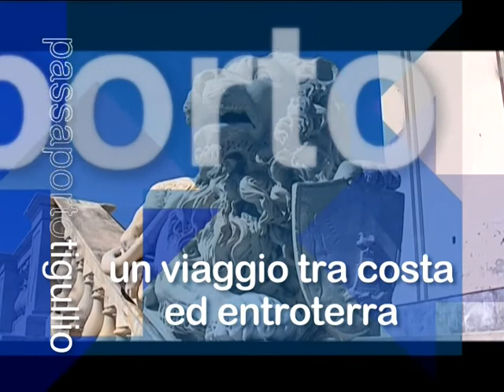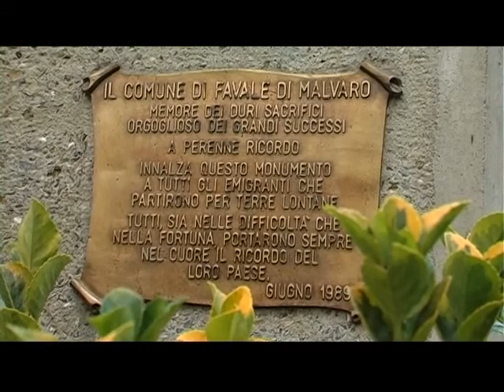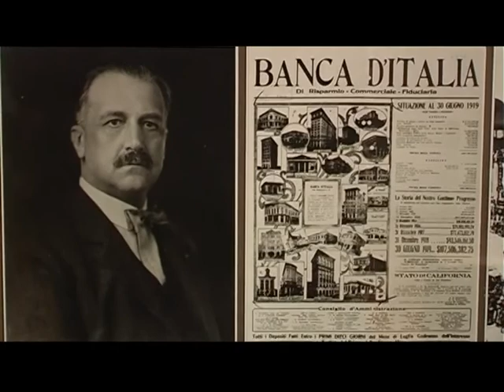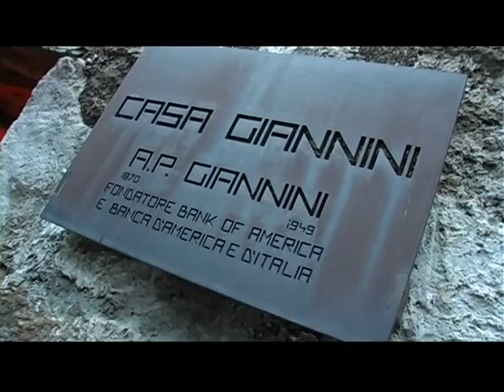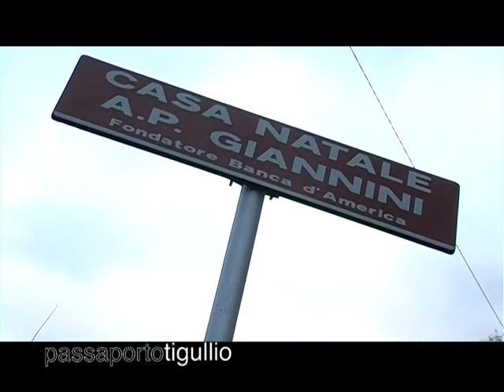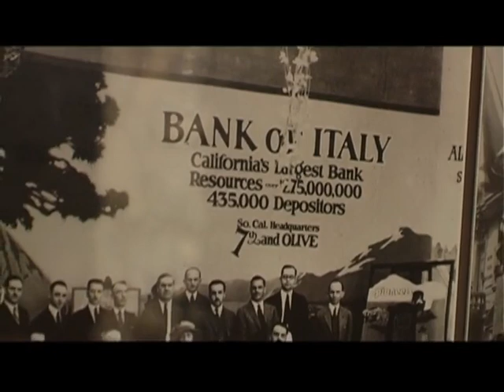Favale di Malvaro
Il comune è situato nella valle del Malvaro, valle laterale della val Fontanabuona, e ubicato alle pendici del monte Pagliaro (1.180 m) laddove il torrente Castello e il torrente Arena si incontrano per formare il torrente Malvaro, a est di Genova.